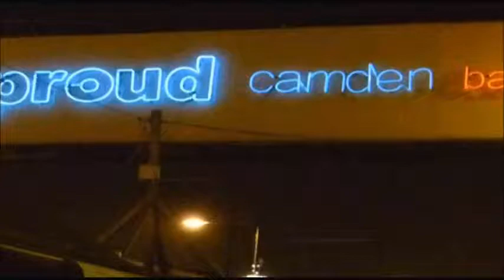Proud Cabaret Camden Town